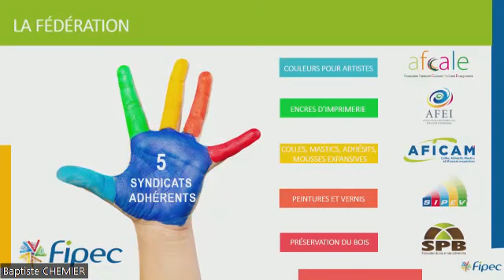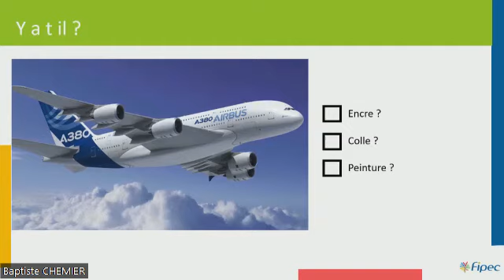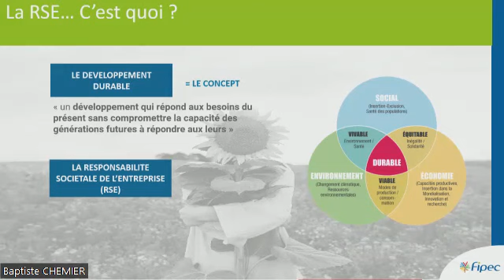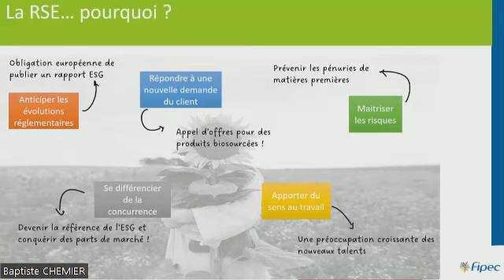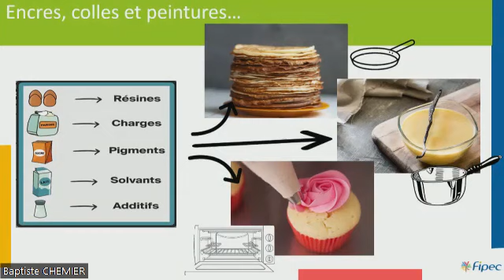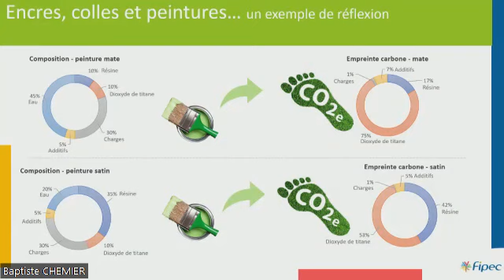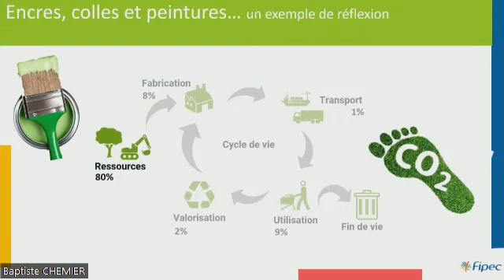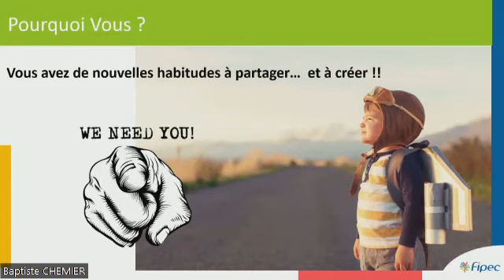Fête de la Chimie 2023 - Peintures, colles, encres : tous acteurs du développement durable !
Dans le cadre de la fête de la Chimie 2023, retrouvez la conférence de FIPEC "Peintures, colles, encres : tous acteurs du développement durable !", animée par Cedrick Baudet, Responsable formation technique chez PPG